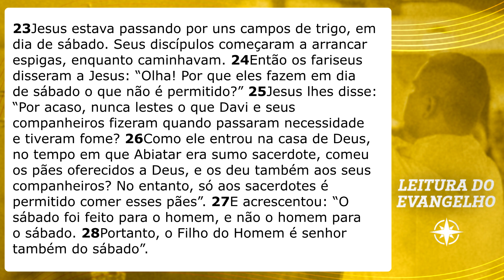PALAVRA ENCARNADA - 17/01/2023 - Meditação do Evangelho do Dia (Mc 2, 23-28)